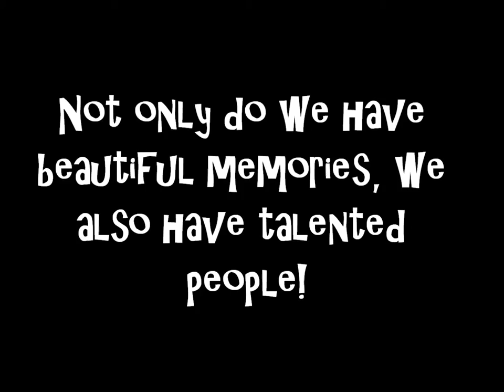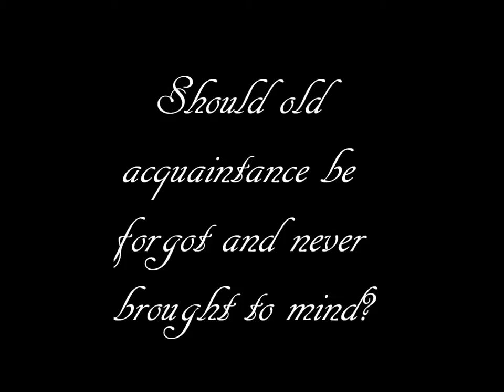HYSS 4E3'15 PROM VIDEO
Hua Yi Secondary School
Memories of 3E3'14 & 4E3'15

Proudly produced by 4E3'15

Special Thanks To:
Ms Wong
Ms Chiang
Ms Zhuang

Tracks:
Christ Medina- What are Words
LKS- Theme of Fake Emperor
Lessang- Let's Meet Now
Kimura Takuya- Gatsby
Supermonkey- Kidding
Will Jay- Lemon Tree
Sandglass- Zhuravli
M2M- Pretty Boy
GD&TOP- Zutter
Flo Rida- GDFR
JYP- Honey

Should old acquaintances be forgotten and never be brought to mind?